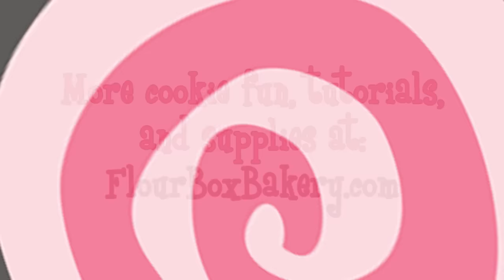How to Decorate a Pirate Cookie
Using the brilliant cutter vision of Sweet Sugarbelle, create a cute pirate face cookie with a balloon cutter.  This cutter is available in the Sugarbelle Shape Shifter Set.